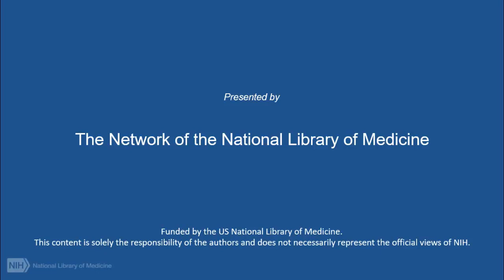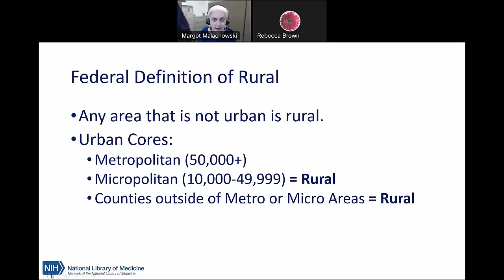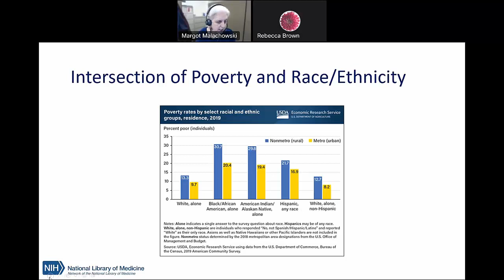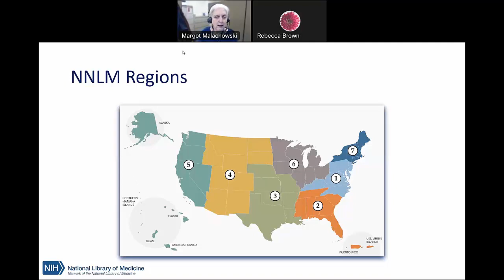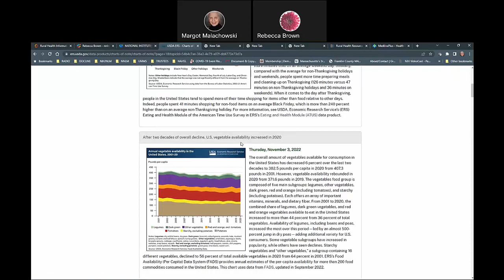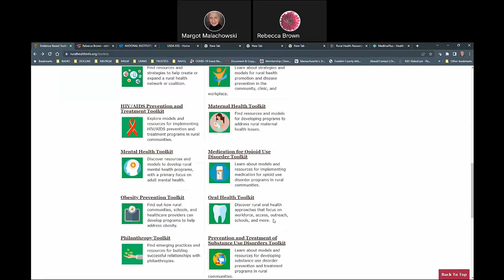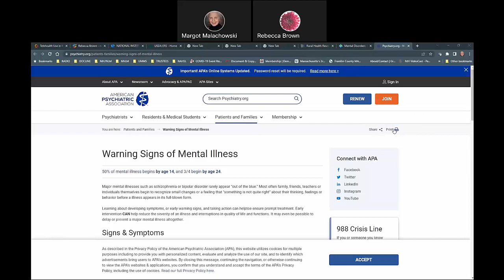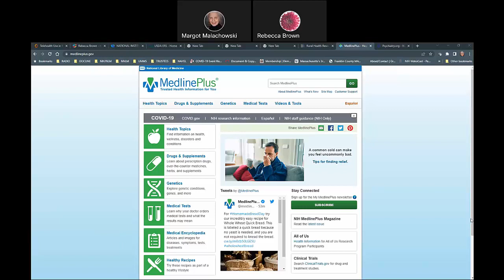Rural Health Resources. November 17, 2022